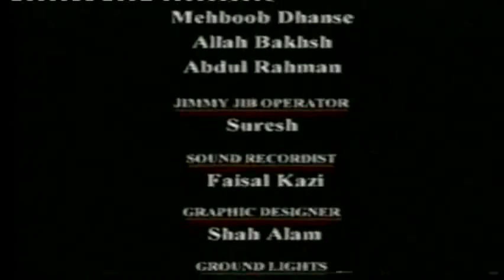Ummat e Muslimah ka Mazi, Haal aur Mustaqbil By Dr. Israr Ahmed